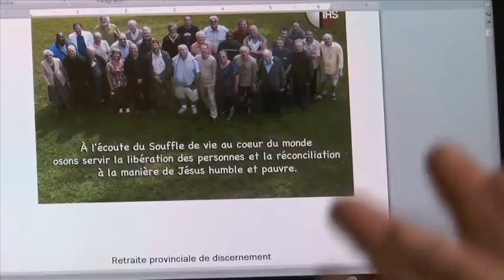Pere Pierre Belanger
This video is about Pere Pierre Belanger